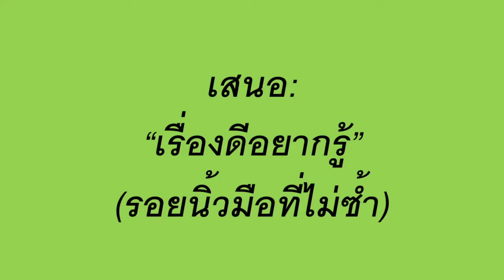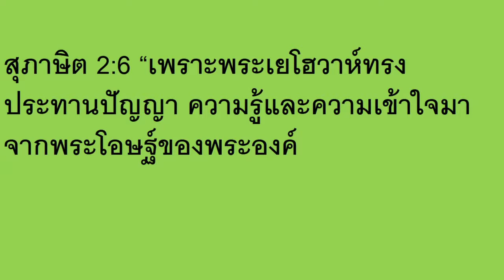รอยนิ้วมือที่ไม่ซ้ำ